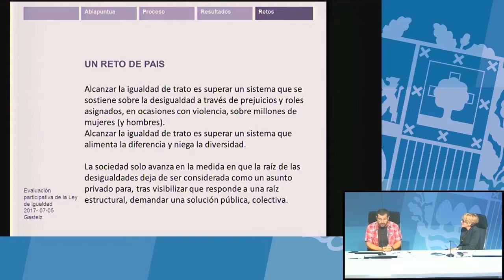Igualdad entre mujeres y hombres: Un reto de país